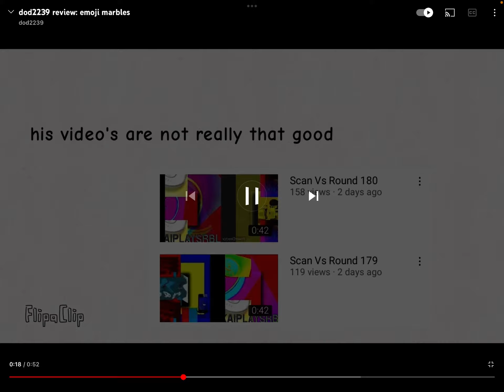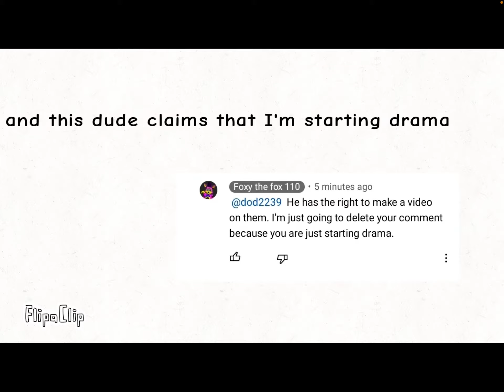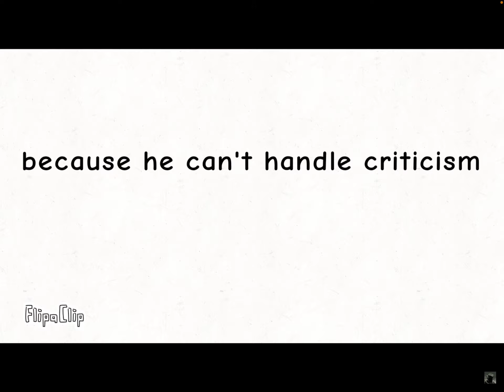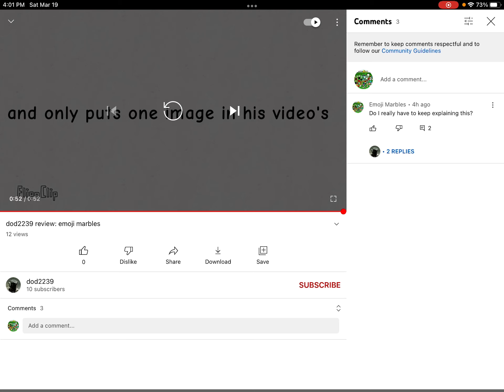Commentaries #216 forget it again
Why does this keep happening I seriously need a break